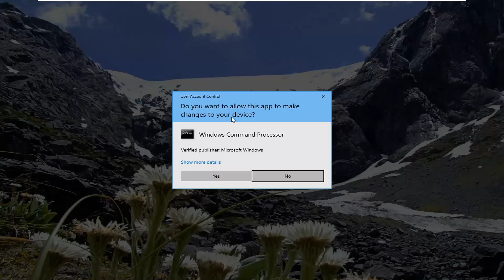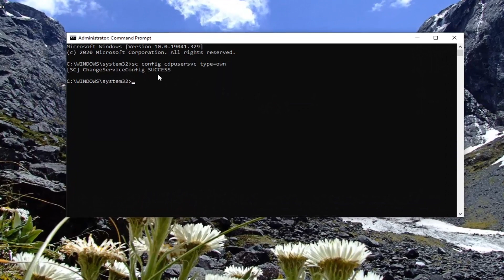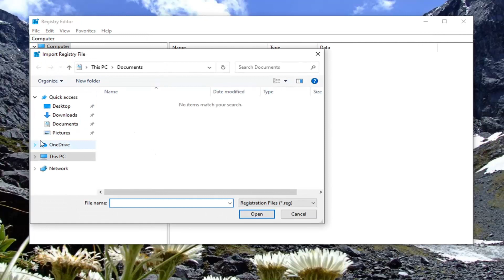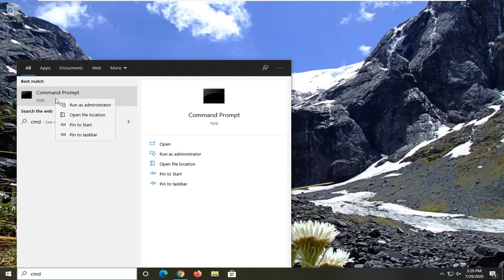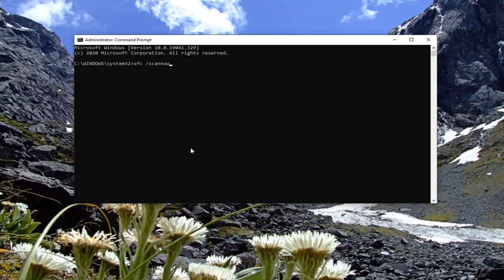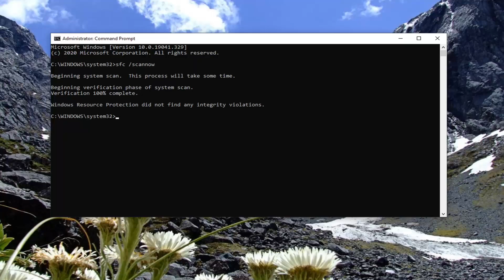How Do I Find My Public IP Address?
Each device on your network has a private IP address only seen by other devices on the local network. But your ISP assigns you a public IP address that other devices on the Internet can see. Here’s how that works and how you can find those IP addresses.